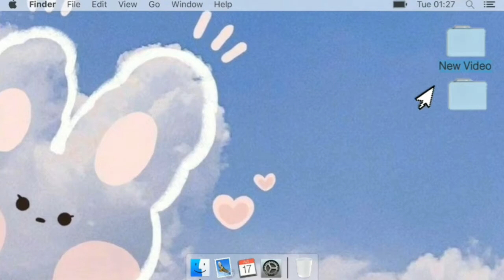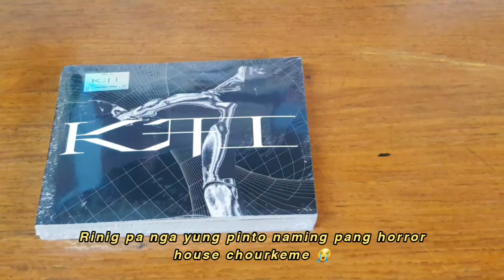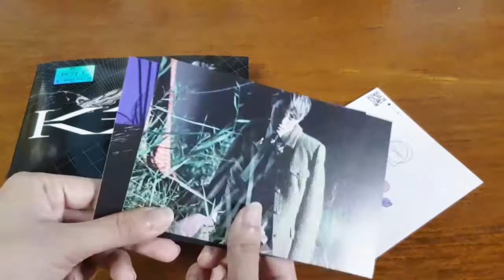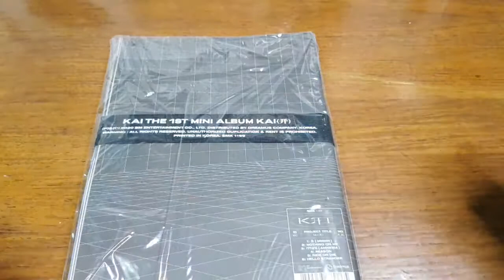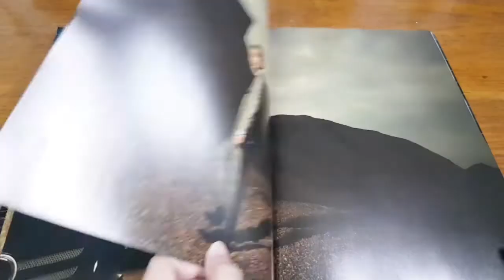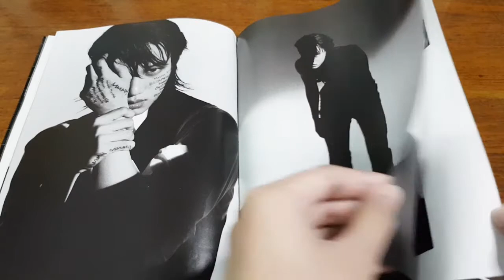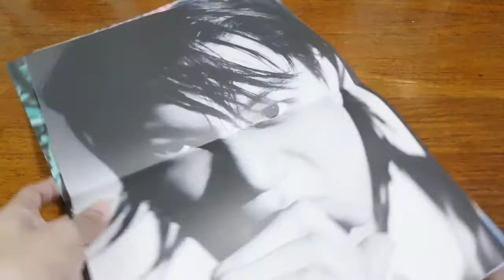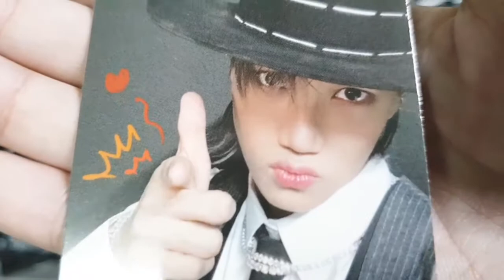KAI 1st Mini Album Unboxing (X Version and Flipbook Version) | Philippines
✨ Read me to see the most important details in this video ✨

Hello! Comments on how to improve the quality of my videos are okay and hate comments will be blocked. ✋🏻

I am still working it out on how to improve the quality of my videos so please bear with me for the meantime. 🙈

I make videos about beauty, lifestyle, travel, fashion, music (especially fangirling on my favorite artists, current playlists, merch hauls, unboxing), vlogs and I also do aesthetic montages when I travel 🙈💕

/ / T R U S T E D  S H O P / /

💝A Week In My Life | One Direction album unboxing, coloring my hair again, new printer! (Philippines)

Cza 🌹🍒